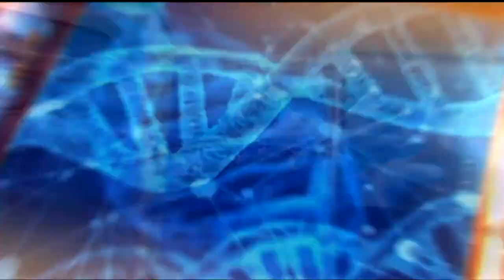Tamrini: Siku Ya Mtoto wa Afrika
Mgeni: Jack Matika - Koinonia Community
Msimamizi: Gladys Mungai